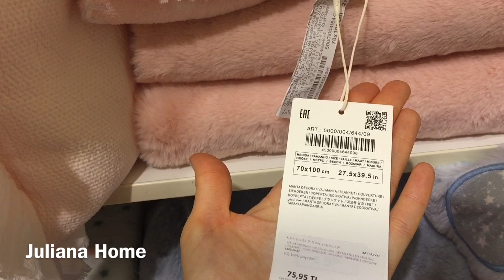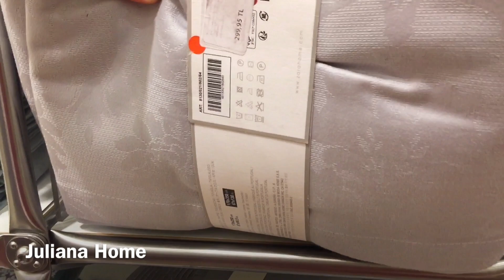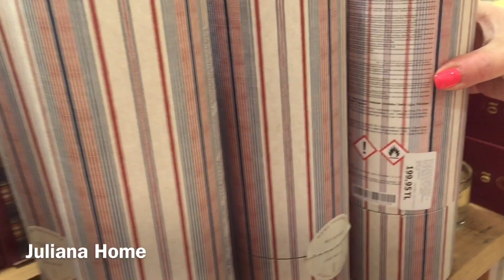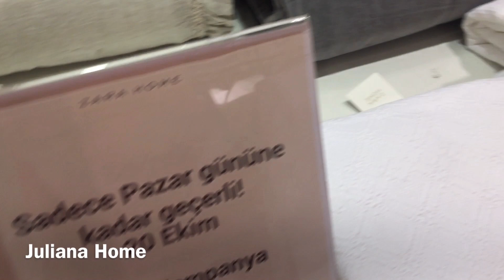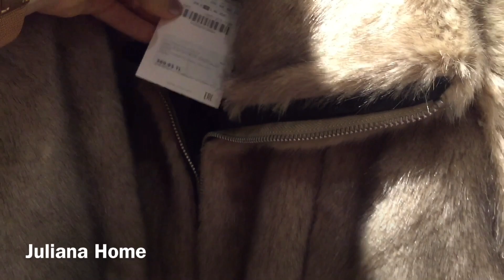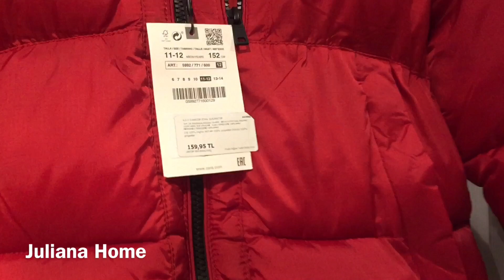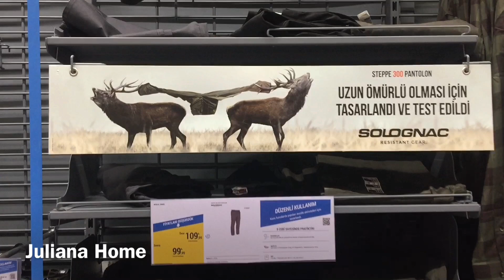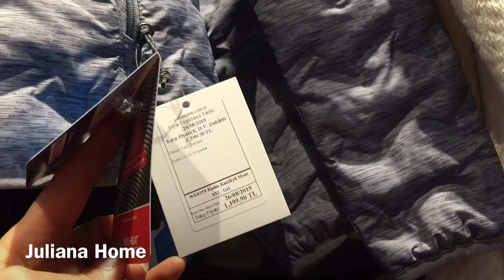Турция 2019. ZARA HOME/ Одежда ZARA/DECATHLON в Терра Сити в Анталии